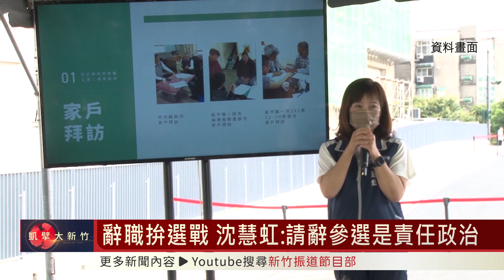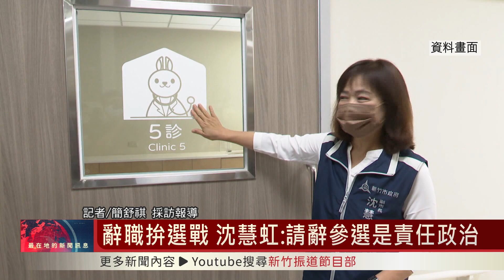辭職拚選戰 沈慧虹：請辭參選是責任政治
新竹市長林智堅、副市長沈慧虹將請辭投入年底桃園、新竹市長選舉，被民眾黨立委高虹安痛批，讓市民成為孤兒，對此，新竹市副市長沈慧虹就在6/26公開行程中回應媒體提問，她表示，請辭參選是責任政治，帶職參選才是腳踏兩條船，她不可能邊領國家薪水邊選舉。